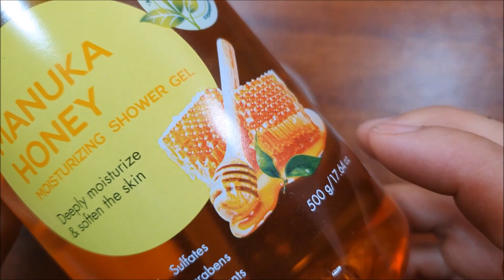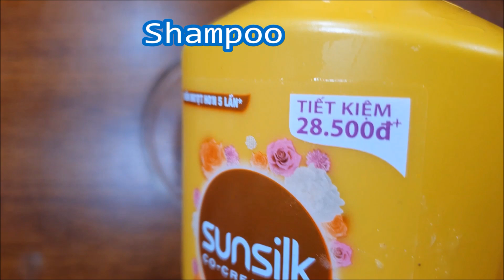2 Ways Salt Slime With Show Gel and Shampoo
2 Ways Salt Slime With Show Gel and Shampoo